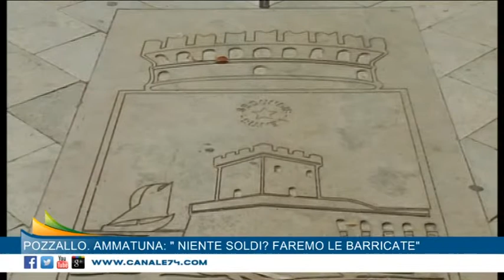POZZALLO AMMATUNA NIENTE FONDI FACCIAMO LE BARRICATE